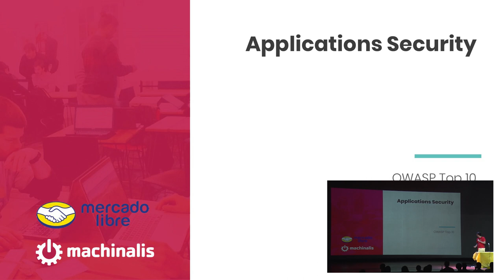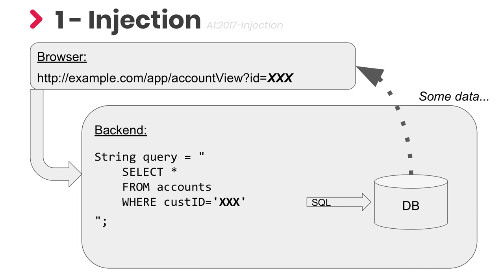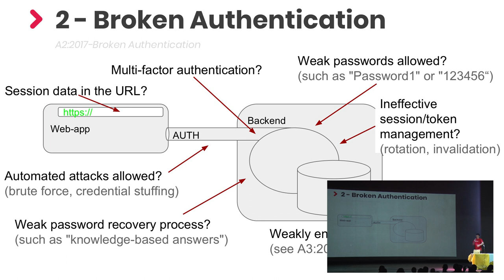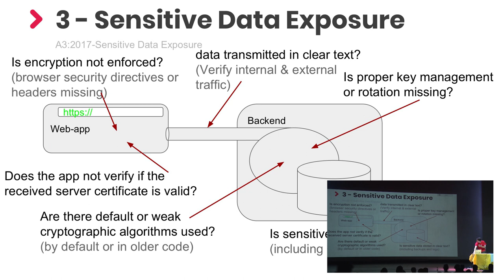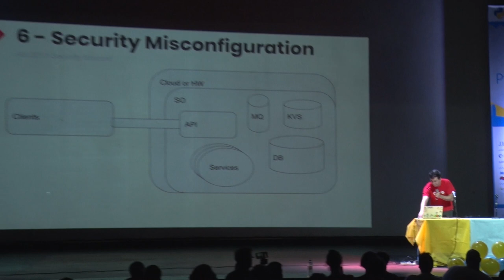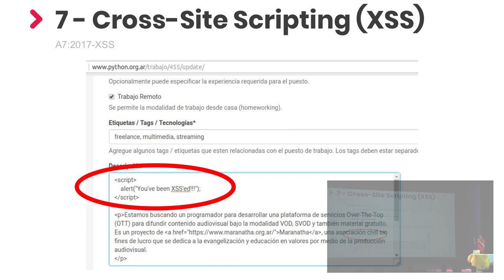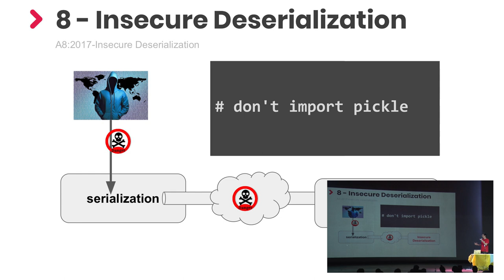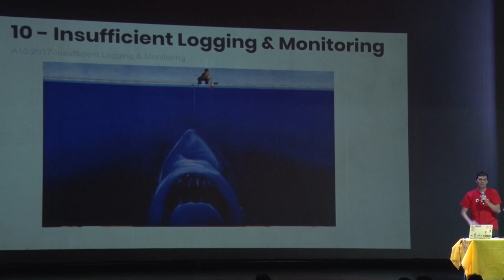Introducción a seguridad de aplicaciones web, por Francisco Capdevila y Carlos de la Torre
En esta charla repasaremos el Top-10 de vulnerabilidades de seguridad que pueden afectar a las aplicaciones web, ejemplificando brevemente cada una, desde una perspectiva Pythonica.

Nivel: Principiante